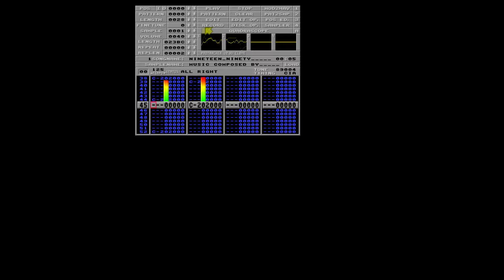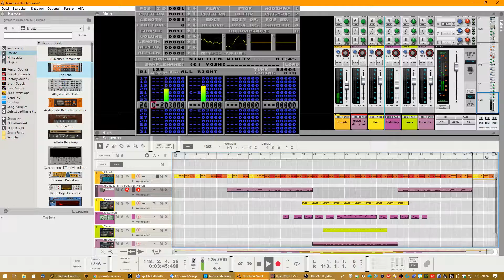Richard Wroblewski - Nineteen Ninety (Protracker convert to Reason)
Author: Richard Wroblewski
Title: Nineteen Ninety

Made with an Amiga 500 and Protracker 4-Channel-Stereo on my 19th birthday in 1990.

Original Protracker-Module converted to MIDI through OpenMPT and imported to Propellerhead Reason. No Notes have been changed. Added some Reverb and Echoe effects.